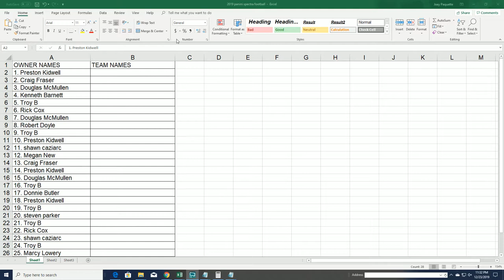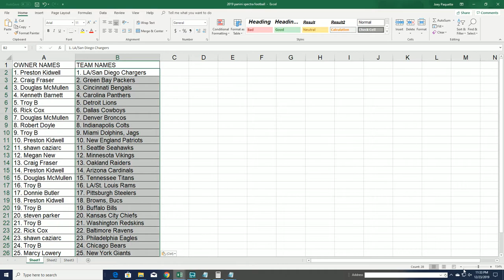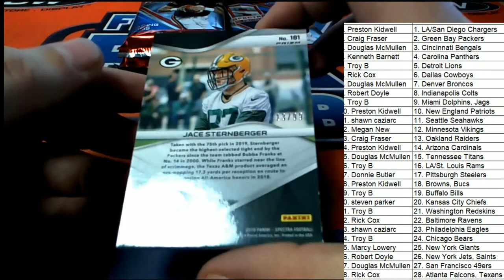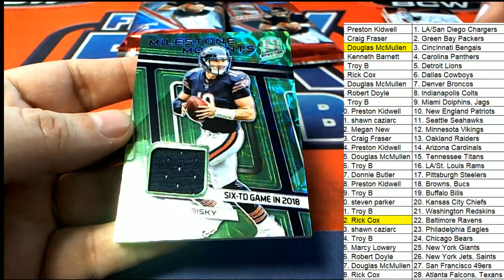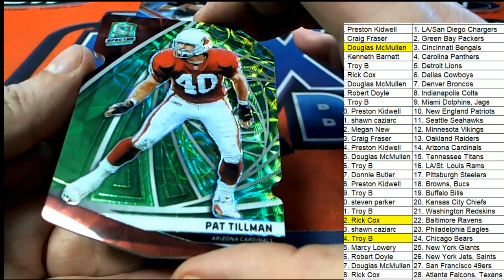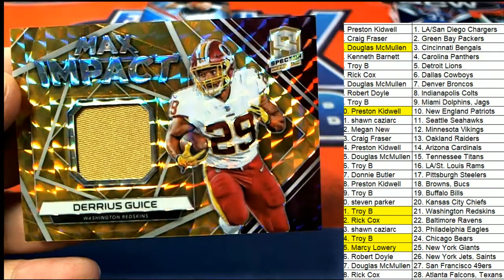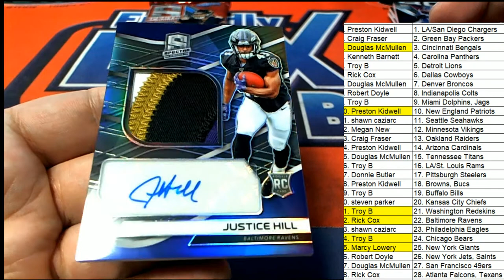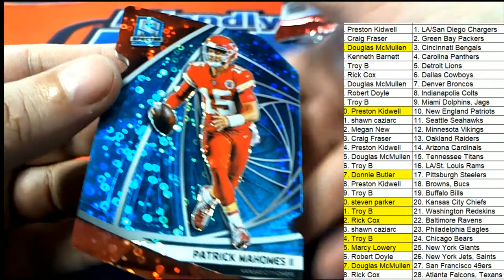2019 Panini Spectra Football Hobby Box ID PANSPECFBRT275